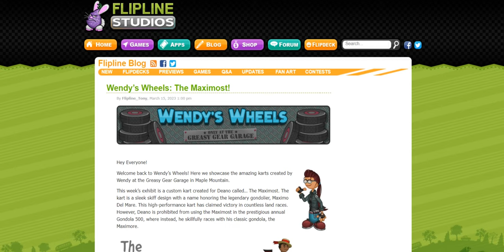Wendy’s Wheels: The Maximost!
Wow! That kart designs looks impressive!